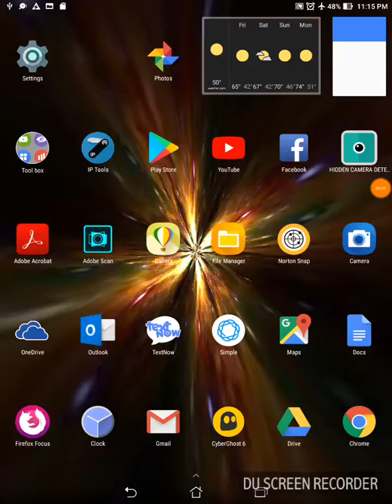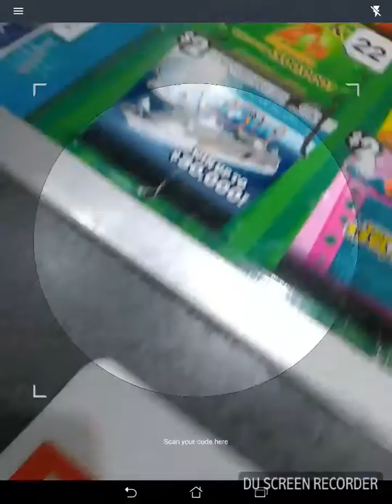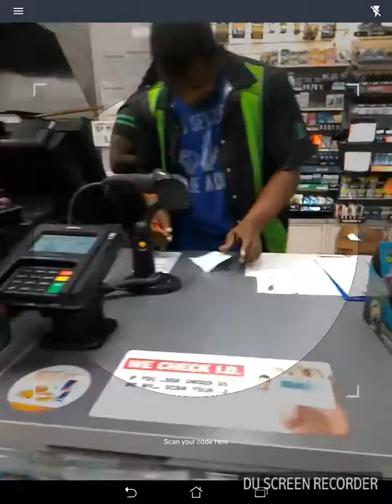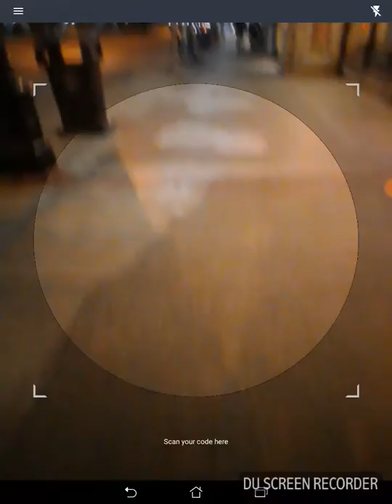September 10, 2017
WRETCHED, TEMPTS, TOTS, VIRAL...